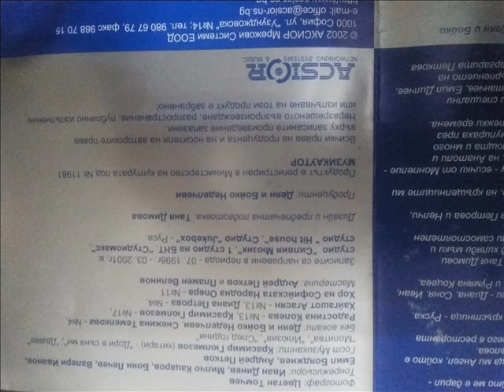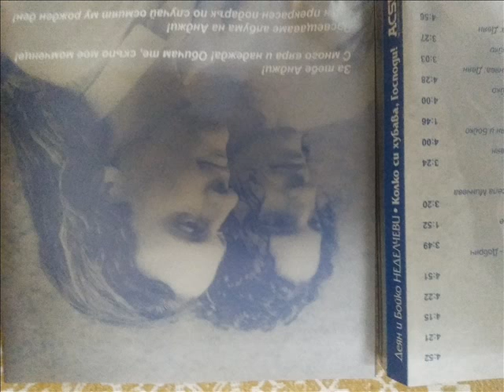ЗВЕЗДИ ПРЕД ПРОЖЕКТОРА-ДЕЯН НЕДЕЛЧЕВ-STARS IN FRONT OF THE SPOTLIGHT-DEYAN ANGELOFF-2001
BULGARIAN POP STAR,COMPOSER AND SHOWMAN DEYAN ANGELOFF NEDELCHEV PERFORMS THE SONG ''STARS IN FRONT OF THE SPOTLIGHT''.MUSIC AND LYRICS BY IVAN STANCHEV,ARRANGEMENT BY KRASIMIR GULMEZOV.THE SONG IS FROM THE ALBUM  ''GOD,HOW BEAUTIFUL YOU ARE'' OF THE BROTHERS DEYANAN BOYKO ANGELOFF NEDELCHEV ,CAME OUT IN MAY 2002..